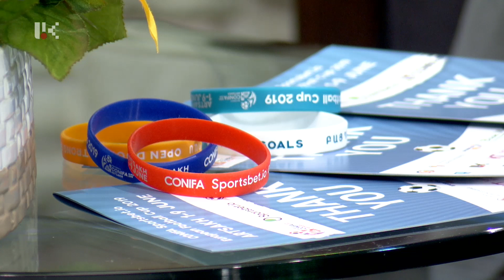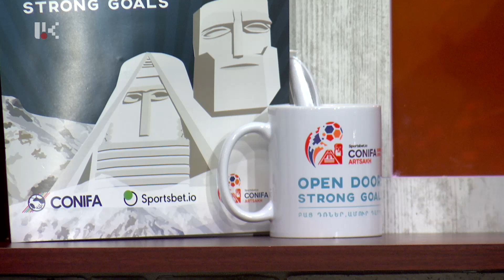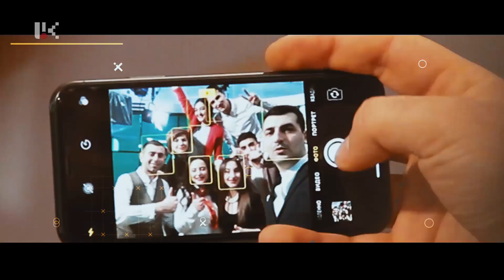ՈՂՋՈՒՅՆ ԱՐՑԱԽ 03.06.2019